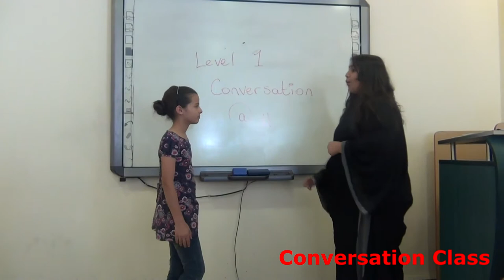Abeer & Fatmeh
The MLC offers 4 levels of English Conversation. students will have the chance to be exposed to proper English with a native speaker. First they watch a film, and then they are carefully engaged in conversation so that they will have a taste of simple, straightforward and good English, expressed in a natural situation.